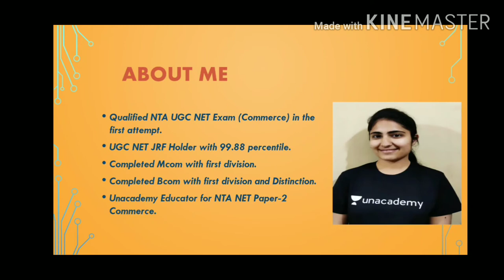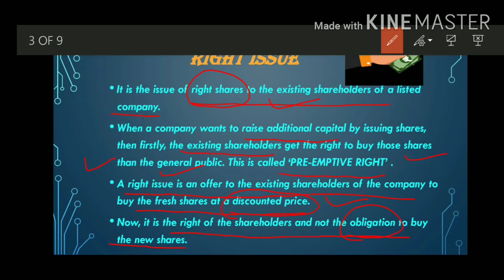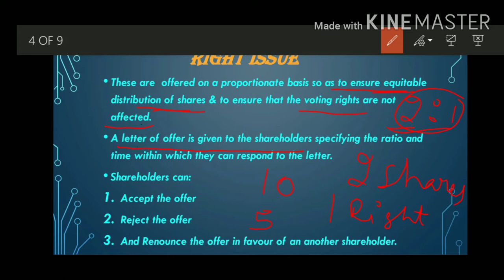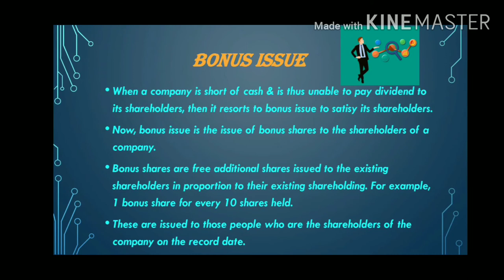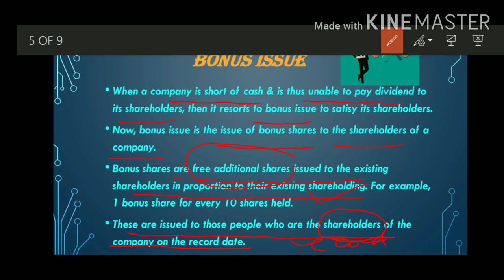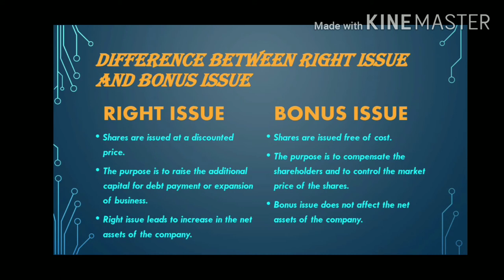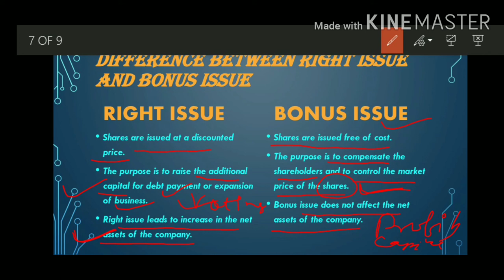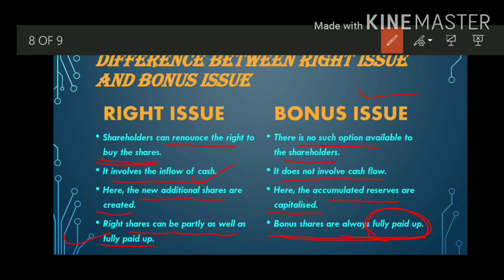Difference between Right Issue and Bonus Issue BY Navneet Kaur 🙂 || Commerce || Corporate Accounting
Hey everyone!! I am Navneet Kaur 🙂
So, today in this video, I've explained you the difference between Right Issue and Bonus Issue. I hope you like this video 🙂